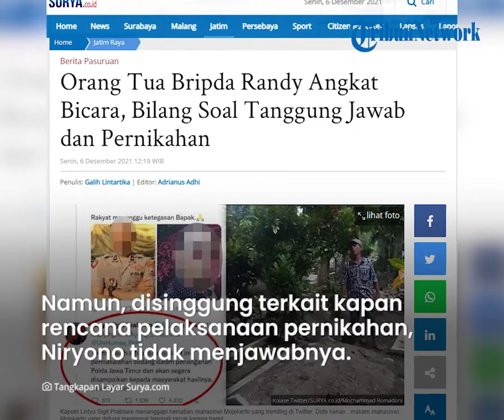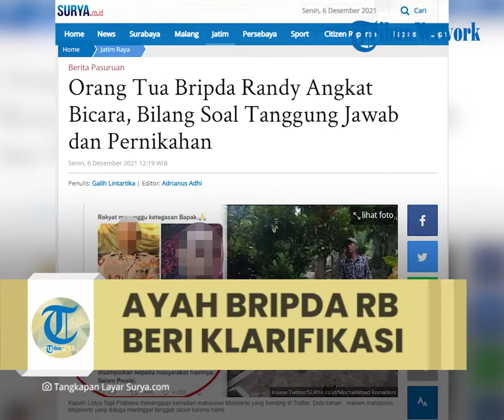Ayah Bripda RB Buka Suara terkait Kematian Mahasiswi NW, Singgung soal Tanggung Jawab dan Pernikahan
TRIBUN-VIDEO.COM - Ayah kandung Bripda Randy, Niryono mengakui sempat melayat ke rumah NW, saat perempuan cantik itu ditemukan tewas di atas makam ayah kandungnya di Sooko, Kabupaten Mojokerto.

"Ya jelas, saya melayat ke sana," katanya saat dihubungi melalui telpon seluler.

Ia mengatakan, NW adalah calon menantunya. Ia menyebut jika anaknya, akan melanjutkan hubungan bersama NW ke jenjang hubungan yang lebih serius yakni pernikahan.

"Kami juga sudah ke rumahnya (NW) di Sooko, Mojokerto. Saya sudah menanyakan ke orang tuanya, dan saat itu orang tua NW jawabannya juga oke," lanjutnya.

Menurut dia, hubungan anaknya Bripda Randy dan NW ini memang mengarah ke hubungan yang lebih serius. Namun, saat disinggung terkait kapan rencana pelaksanaan pernikahan antara anaknya dan NW, ia tidak menjawabnya.

"Iya kalau kapan pernikahannya silahkan saja tanyakan ke Randy dan NW. Kalau orang tua hanya mengikuti saja, yang menentukan ya mereka. Lagipula, NW kan masih sekolah (kuliah) belum lulus," jelasnya

Sekali lagi, Niryono mewakili keluarga pun menyampaikan belasungkawa yang mendalam atas meninggalnya calon menantunya itu.

Disampaikannya, tudingan jika dirinya dan keluarga besar Bripda Randy tidak bertanggung jawab atas hubungan gelap yang terjadi tidak benar.

"Saya sebagai orang tua sekaligus mewakili sekeluarga besar keluarga Bripda Randy, saya minta maaf sebesar - besarnya ke publik atas kejadian yang terjadi dan membuat gaduh publik," pungkas dia. (lih)

Artikel ini telah tayang di Surya.co.id dengan judul Orang Tua Bripda Randy Angkat Bicara, Bilang Soal Tanggung Jawab dan Pernikahan,
Penulis: Galih Lintartika | Editor: Adrianus Adhi